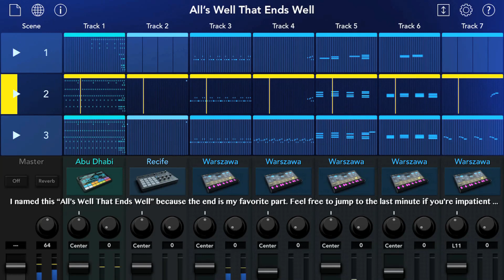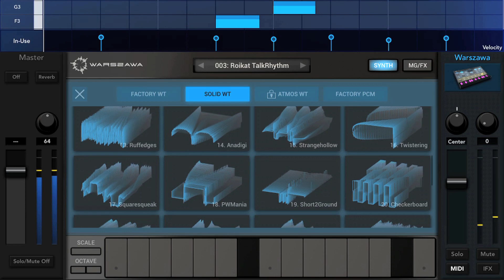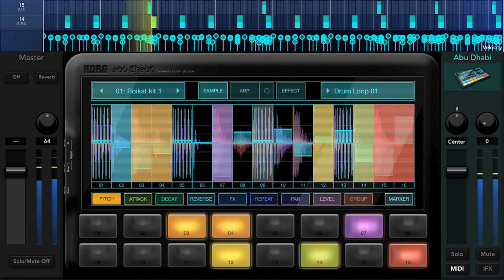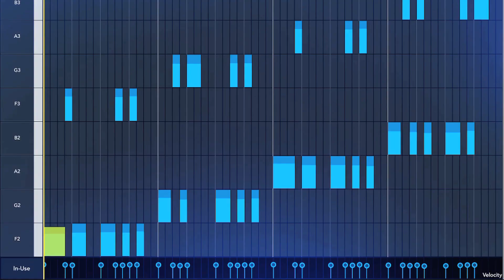Warszawa Korg Gadget with Solid Waves demo song by Roikat; written in mode of melodic minor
A song made with the recently released Warszawa wavetable synthesizer in Korg Gadget, supplemented with the $3 "Solid Waves" IAP that adds another 30 wavetables by Francis Preve. Tempo varies from 114-117 BPM. Warszawa implements only the wavetable synthesizer from Korg Electribe Wave in Gadget 2, not the drum section.

100 Free Wavetables for Expert Sleepers Disting mk4 and EX

1000 Wavetables for Expert Sleepers Disting mk4 and EX

Expert Sleepers Disting mk4 and EX Wavetables Bank 12 (100 Wavetables)